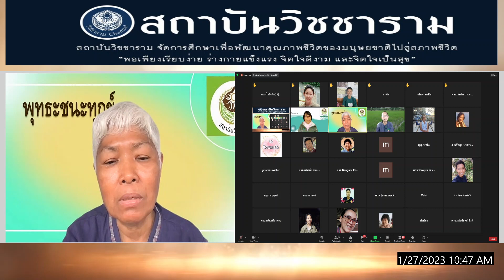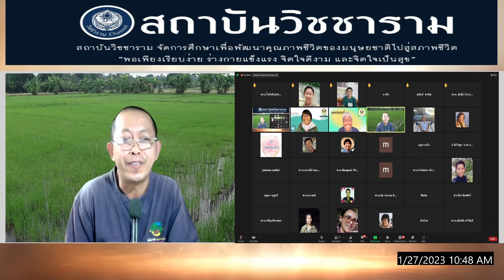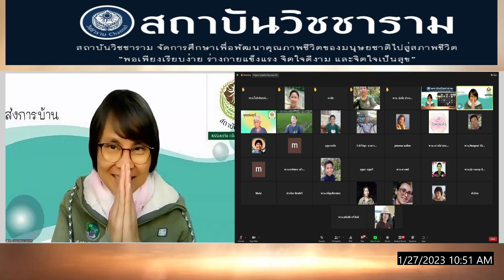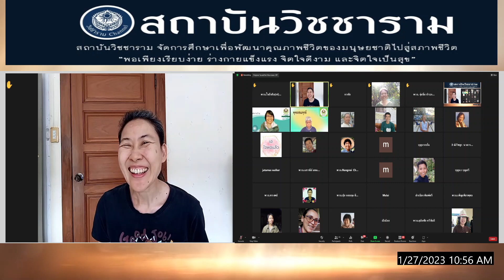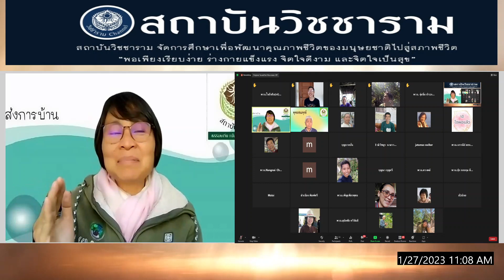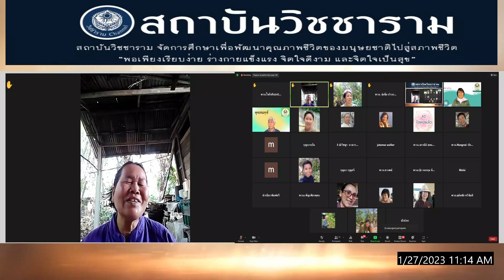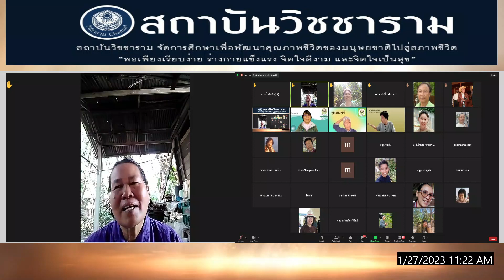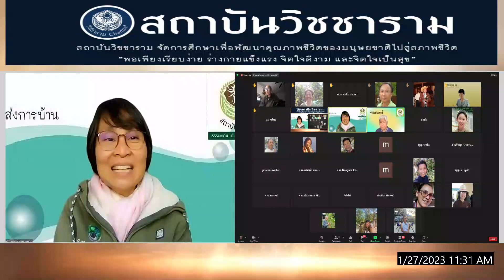660127 2 ส่งการบ้านนักศึกษาสถาบันวิชชาราม รวมทุกหลักสูตร